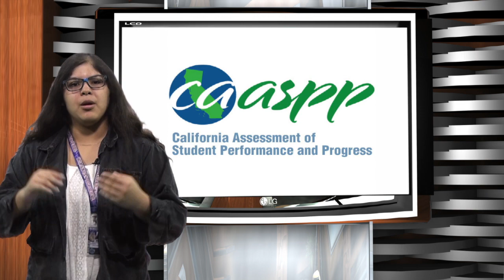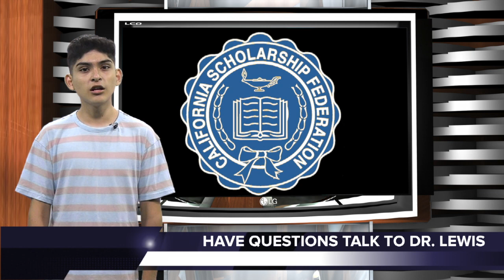10-2-19 Viking News